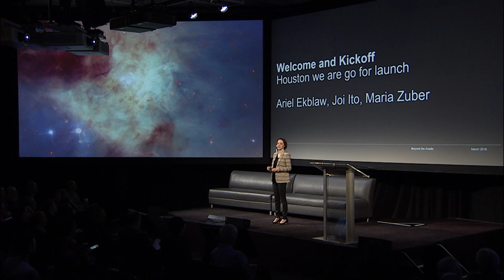BTC 2019 | Welcome and kickoff: Houston we are GO for launch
Beyond the Cradle 2019 kicks off with introductions from Ariel Ekblaw, founder and lead of the Space Exploration Initiative, Media Lab director Joi Ito, and Dr. Maria T. Zuber, Vice President for Research at MIT.